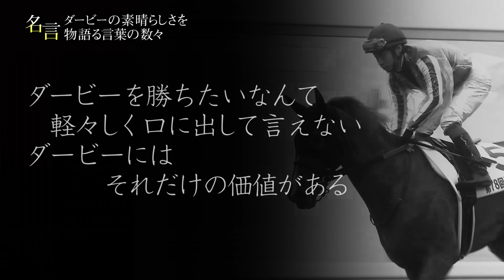【ホースマンの夢】名言 ～ダービーの素晴らしさを物語る言葉の数々～ | JRA公式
【ホースマンの夢】名言 ～ダービーの素晴らしさを物語る言葉の数々～

ホースマンの夢、日本ダービー。様々な世代において、あらゆるドラマとともに生まれた名言を、当時のレース映像や、名言を発したご本人へのインタビュー映像等を交えてご紹介します。

▼ 中野渡 清一騎手 マルゼンスキー（1977年）
▼ 中野 栄治騎手 アイネスフウジン（1990年）
▼ 池添 謙一騎手 オルフェーヴル（2011年）

▼ JRA公式YouTubeチャンネル
JRA日本中央競馬会公式YouTubeチャンネルです。